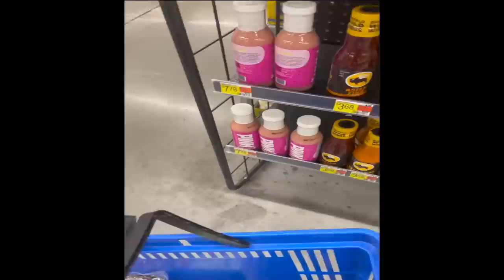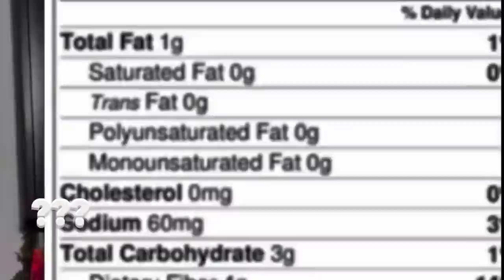trying the MOST VIRAL tiktok food trends (ended up with food poisoning)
We tried the infamous pink sauce, the Keith Lee chipotle quesadilla and the $17 Erewhon smoothies and combo meals.